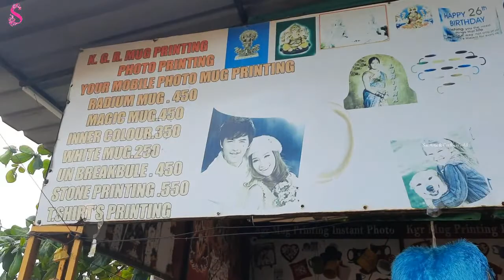కైలాస గిరి🚟//vizag trip//vlog//Travel//**Sai Arts & Crafts World**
Hello Everyone
Good Evening
Today I uploaded new video and hope you liked this video

How to Draw - A Bird In Moonlight Step By Step // Oil pastel // ***Sai Arts & Crafts World***